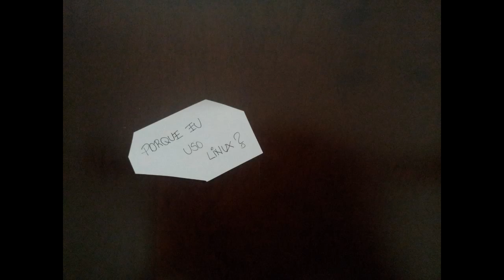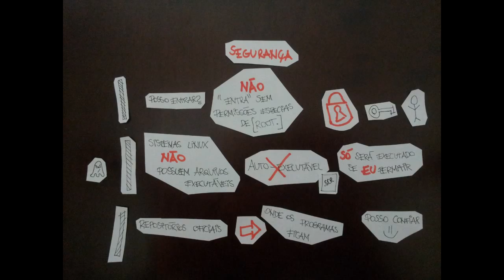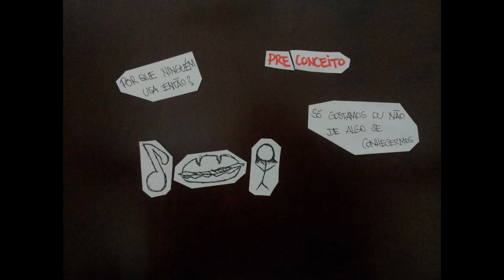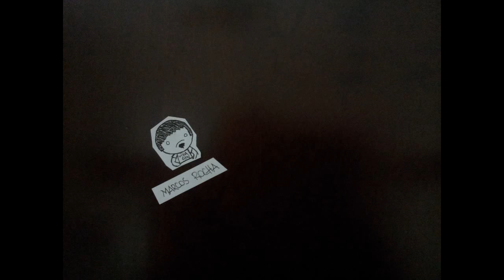Por que eu uso Linux?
Uma rápida explicação apresentando os motivos que me levam a ser um usuário linux. Acesse: ubuntugk.wordpress.com